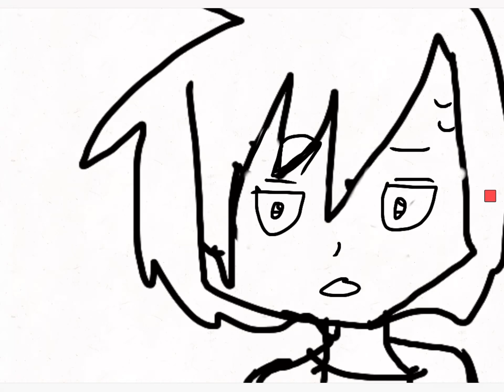WHY IS YOU’RE REPORT CARD ON THE CEILING?